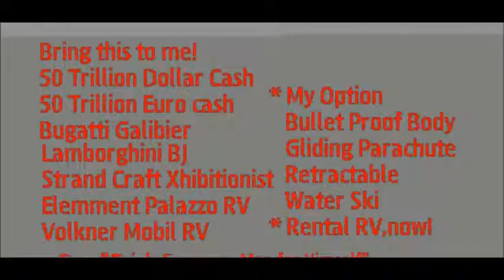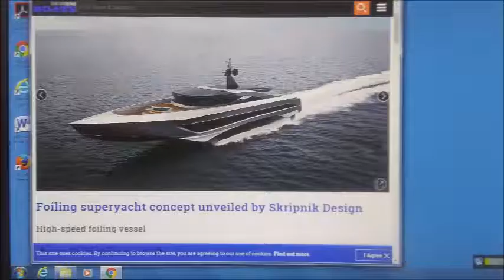My Aug 10,11 2019 Slideshow 1